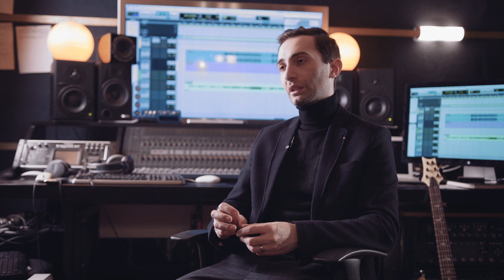Ломия концерт в Киеве 21 апреля. Видеоприглашение.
21 апреля, в киевском Caribbean club состоится большой сольный концерт Александра Ломия, поющего хирурга, получившего известность после выступления на телешоу Х-фактор. Вместе с ним в концерте примут участие его близкие друзья по проекту.

Илья Быстров - гитара
Павел Толстой - бас-гитара
Миллер Слава - ударные

Музыкальное сведение: Лихтер Марк
Видео: Марк Арбор